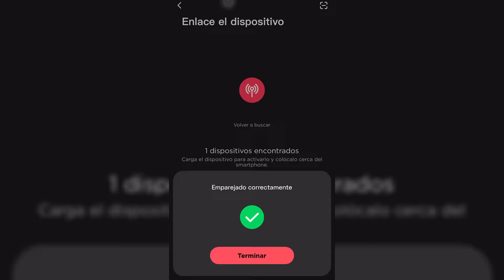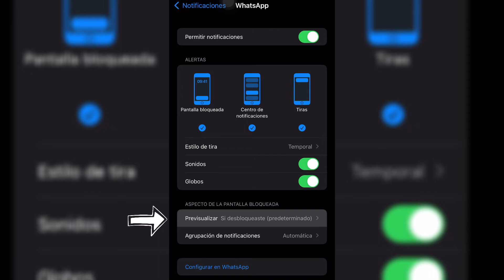¿Cómo recibir notificaciones en tu reloj desde un dispositivo iOS?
¡Todos los equipos Cubitt son compatibles con iOS! Explicación paso a paso para activar las notificaciones y recibirlas en tu reloj.